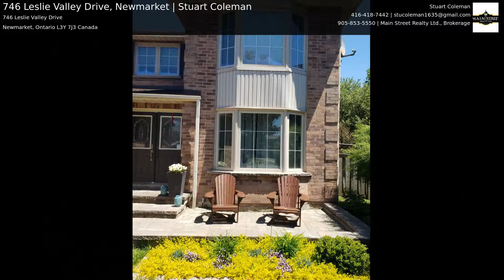746 Leslie Valley Drive, Newmarket | Stuart Coleman